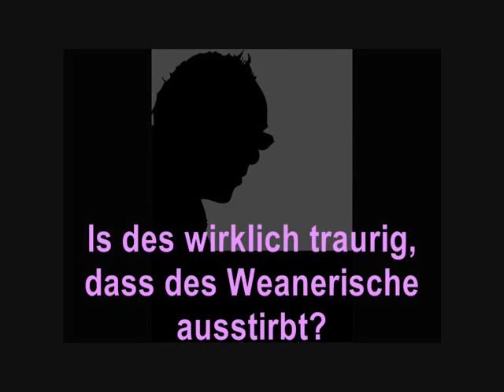Is des wirklich traurig, dass des Weanarische ausstirbt?